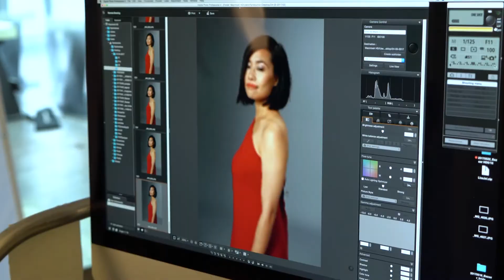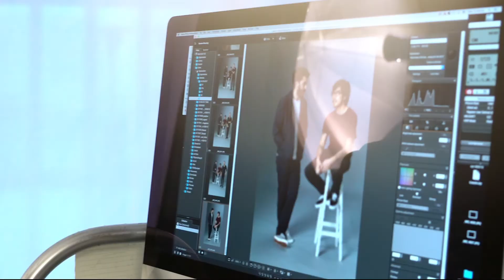Behind The Scenes With Generation T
The 2017 Generation T list, which recognises 50 of Hong Kong’s brightest connectors, creative visionaries, influential innovators and disruptive talents under the age of 40, has finally been revealed. Check out our behind the scenes photoshoot with our fellow Gen T-ers for the July 2017 cover of Hong Kong Tatler.

To find out who else made the cut for this year's Generation T, check out our full list